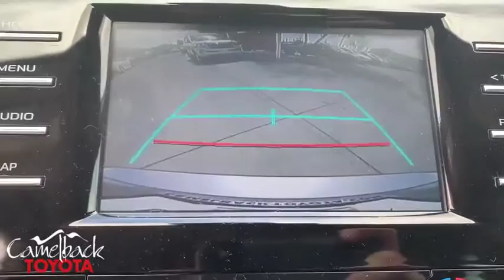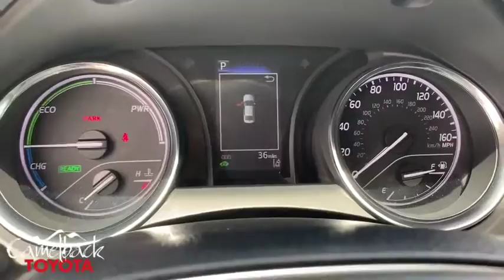2019 Toyota Camry Phoenix, Peoria, Scottsdale, Glendale, Avondale, AZ 44248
Celestial Silver Metallic N 2019 Toyota Camry available in Phoenix, Arizona at Camelback Toyota. Servicing the Peoria, Scottsdale, Glendale, Avondale, AZ area.

Camelback Toyota
1550 E Camelback Rd

2019 Toyota Camry Hybrid LE Celestial Silver 2.5L I4 Hybrid DOHC, Fa20/Black. 51/53 City/Highway MPGbrbrbr Excellent Selection of NEW and USED vehicles, Financing Options, Serving the great Phoenix Area.